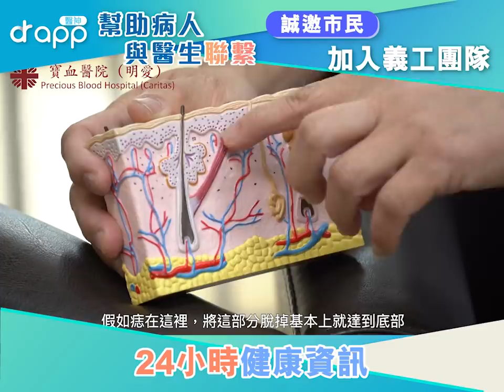【脫痣一次脫清 否則容易再生】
今集由 普通科 何兆輝醫生為大家講解有關脫痣的問題：
（一）脫痣需要做多少次二氧化碳激光才能脫清？
（二）脫過痣之後會否有機會因痣重新長出而需要返脫？
（三）常見的痣會生長哪裡？
有關脫痣的問題，可下載醫神DrApp直接向 普通科 何兆輝醫生及其他普通科醫生咨詢
【醫神DrApp - 手機免費睇醫生】
隨時隨地問醫生
立即到Apple Store/ Google Play下載醫神DrApp
【最新健康資訊】
【思覺失調】「脫離現實」幻想一下好嗎？
如果你都想透過醫神DrApp為有需要的病人提供幫助，加入成為我們的醫生團隊，立即到 登記成為我們的醫生團隊！拯救生命，刻不容緩。
【香港好醫生x DrApp 😄義工招募】
完成指定服務時數之義工，可獲得出席証明或嘉許狀👍